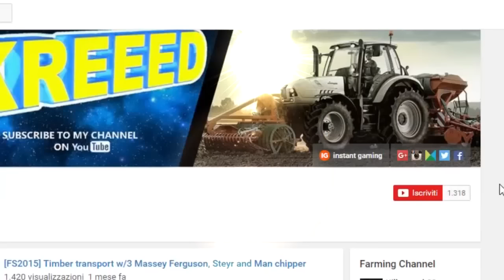MotoGp2016 E37 | La stagione ricomincia in casa Ducati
GIOCHI SCONTATI